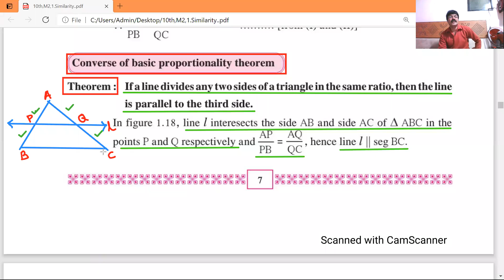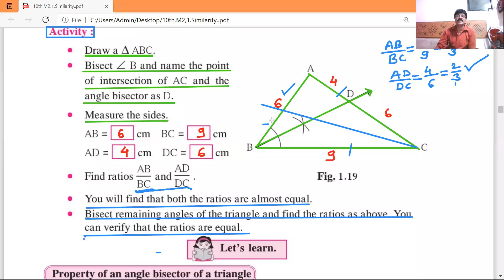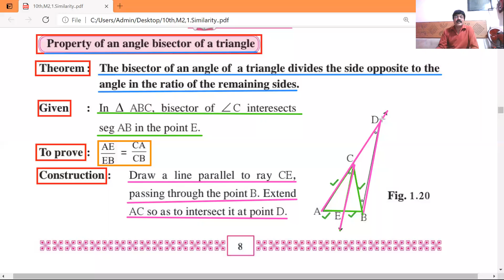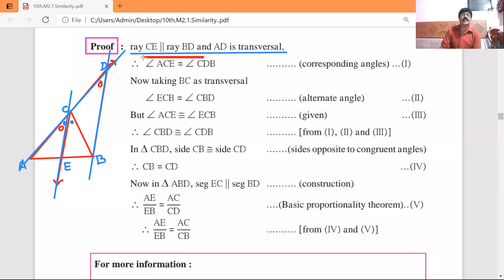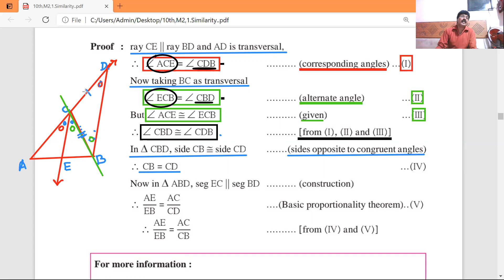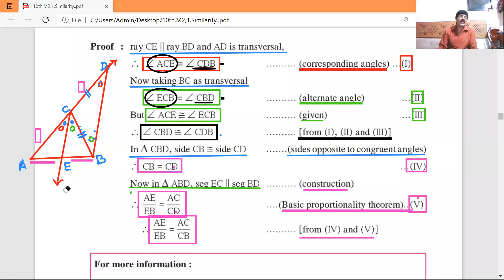L6,10th, Math's 2,Topic1, Similarity